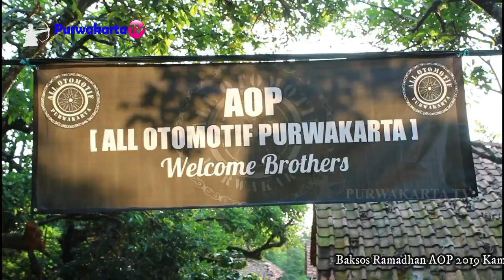BAKSOS AOP 2019 KP CITENJO DESA CIMAHI KECAMATAN CAMPAKA PURWAKARTA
All Otomotif Purwakarta  AOP melaksanakan kegiatan Baksos Ramadhan berbagi dengan Anak yatim piatu,  kaum Du'afa dan Jompo di Kampung Citenjo Desa Cimahi Kecamatan Campaka Kabupaten Purwakarta.

Tembang di haleuangkeun ku charly setia band sareng Teh Echa,  lagu di ciptakeun ku Kang Dedi Mulyadi